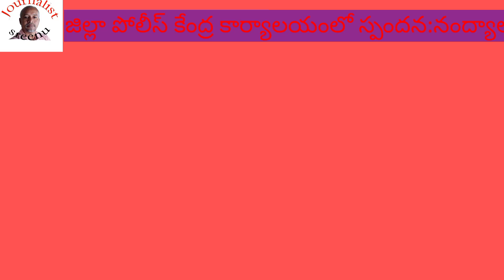spandana sp nandyal subscribe journalistsreenu